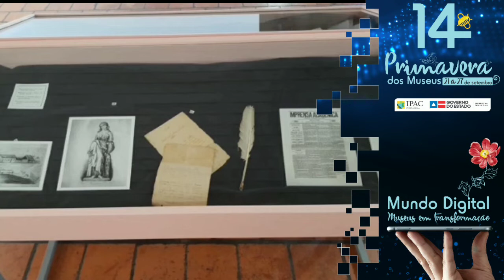A turminhas do IPAC em uma visita virtual ao Parque Histórico Castro Alves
Confira o vídeo do teatro de fantoches "A turminha do IPAC em uma visita virtual ao Parque Histórico Castro Alves" - texto de Karina Machado (psicopedagoga do PHCA). Com edição de Yasmine D'Oliva. Participação: Rafael D'Oliva como Zico, Karina Machado como a vaqueira Lurdinha e Nizinha Oliva como Gabriel.

A atividade faz parte da14ª Primavera dos Museus, uma ação do Instituto Brasileiro de Museus (Ibram) que une instituições museológicas em torno de atividades para todos os públicos. O tema definido para a edição de 2020 é “Mundo Digital: Museus em Transformação” e, visto o momento de pandemia causada pelo Covid-19, os museus estarão participando com atividades em ambiente virtual de 21 a 27/09.